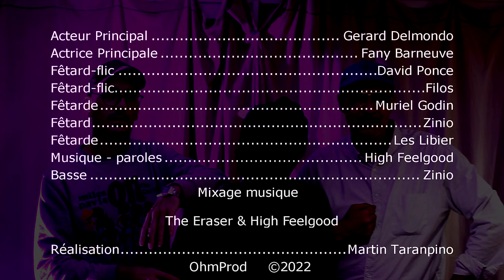High Feelgood - Taisez-vous !